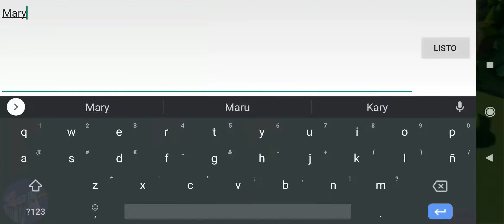Summoners Kingdom gameplay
【BUILD & DESIGN THE ULTIMATE KINGDOM!】
*A town building game that you can customize and decorate to perfection
*Build a Empire with epic heroes from the multiverse or construct a summon tower for Legendary Heroes!
*A kingdom maker that has you building unique decorations, parks, wood shops, forests, and more!
*Adventure RPG and kingdom builder that has you gathering resources from buildings to expand your Kingdom and fix destroyed buildings to level up

【COLLECT HEROES & EXCITING EXPLORATION】
*Team up with familiar Heroes to explore in the ultimate Kingdom builder experience
*Cooperate with friends to fight evil boss in the guild adventure
*A kingdom game where you can complete daily quests to earn power boosts for your Heroes
*Unlock brand new Hero characters through gatcha Hero Summon tower

【UNLOCK SECRETS OF THE SUMMONER UNIVERSE】
*Adventure RPG story where you play through more than 200 story levels!
* Uncover the untold story of the Kingdom's and fallen heroes' past
*An idle RPG where you restore glory back to the Kingdom